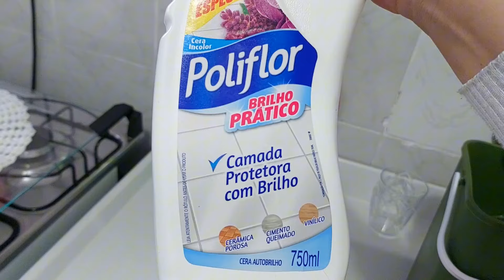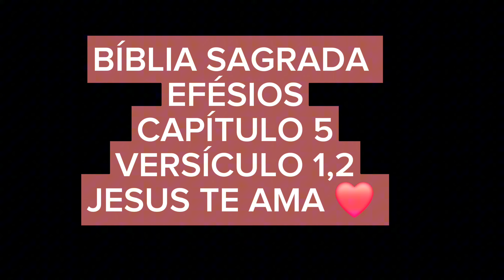FAXINA E DECORAÇÃO NOVA NA SALA,RECEITA DE BOLINHO DE CARNE MOIDA DE SOJA .MEU FILHO NA COZINHA .